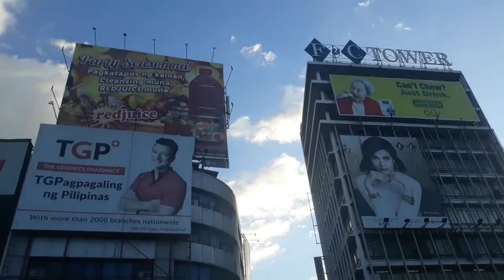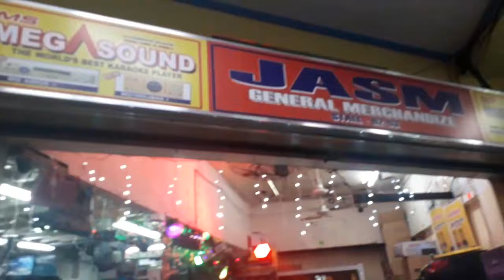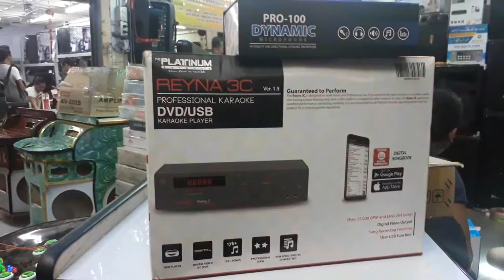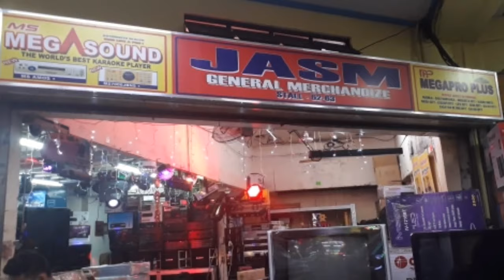MURANG VIDEOKE AT DISCO LIGHTS SA RAON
Videoke ba ang gusto mo??Disco lights??Itong video na ito ay makaka tulong sayo para mag karoon ka ng idea kung mag kano ang presyo ng video plus mga disco lights..

Price Range
 ↪Videoke Machine:
13,500-16,000

↪Disco Lights
500-10,500

↪Speaker
5,500-10,000

✔CUSTOMIZED VIDEOKE
 Pwedeng Pwede yan sa kanila👍👍

Name of STORE
JASM GENERAL MERCHANDIZE
STALL➡62-63
Try niyo po silang puntahan at hanapin si Kuya Jay napaka accommodating niya..SALAMAT

Salamat uli mga Kaibigan😊😊😇😇